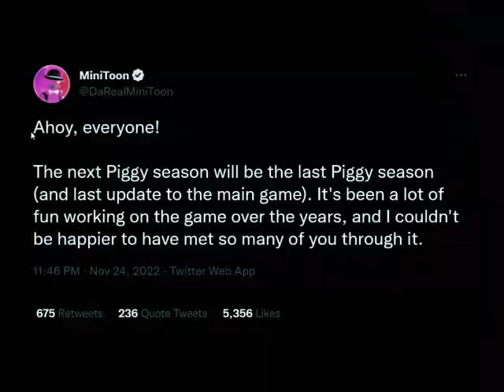(Footage from: KreekCraft and Zaylax) WHY DID HE HAVE TO TWEET IT ON MY BD???